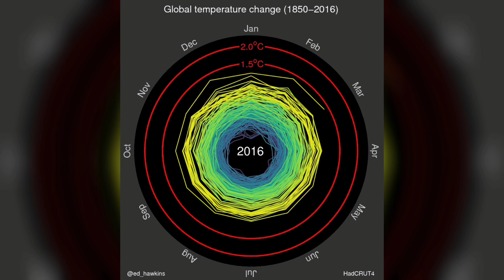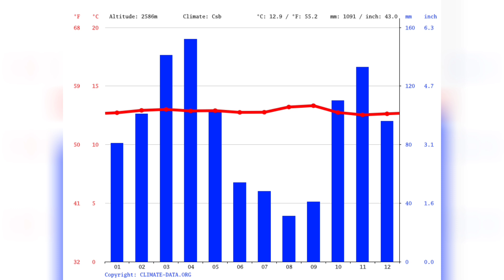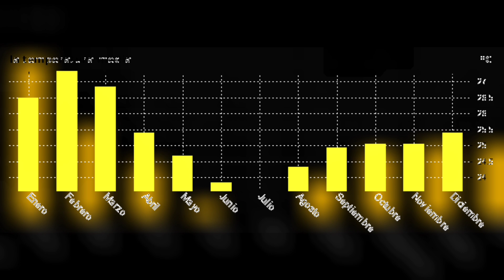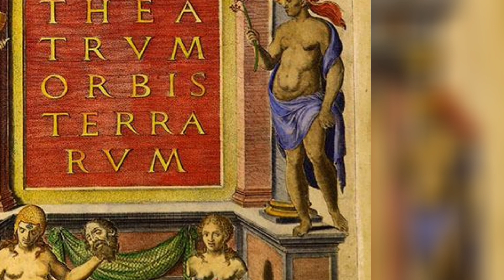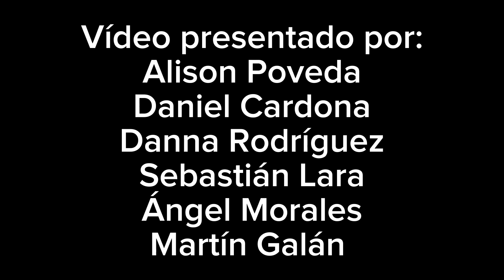Si eres Colombiano, debes entender esto...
En alianza con mis compañeros de primer semestre de Geografía en la Universidad Externado de Colombia, para un proyecto final de la asignatura Seminario Central I Tutoría de Geografía, presentamos un problema desconocido por la mayor parte de la población en Colombia, que acoge a varios países de Latinoamérica.

Ángel David Morales
 Daniel Felipe Cardona
Danna Sofía Rodríguez
Jaider Oswaldo Sierra
Martín Andrés Galán
Sebastián David Lara.

Vigilancia y Aprobación del vídeo: Profesora Laura Rincón.

Post-producción y edición: GeoMackenzie